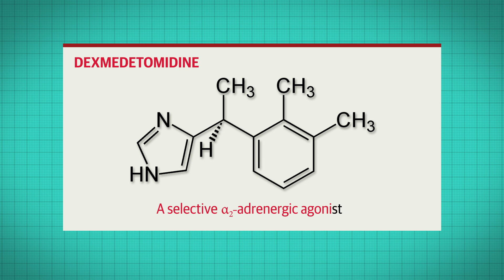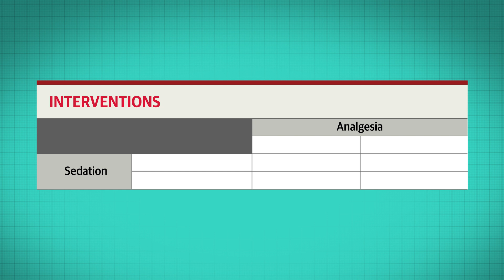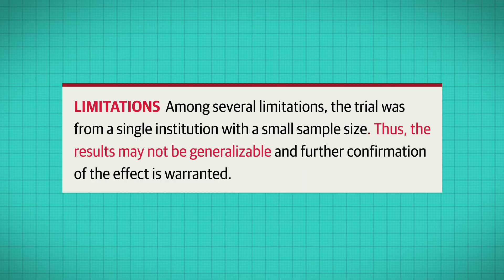Does IV Acetaminophen Reduce the Risk of Postoperative Delirium in Older Patients?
This video abstract summarizes a randomized trial that compares the effects of postoperative intravenous acetaminophen vs placebo, combined with intravenous propofol vs dexmedetomidine, on postoperative delirium among older patients undergoing cardiac surgery.